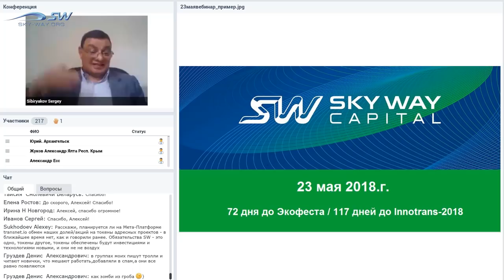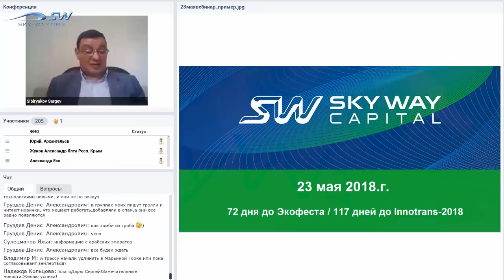НОВОСТИ SKYWAY 23 МАЯ 2018